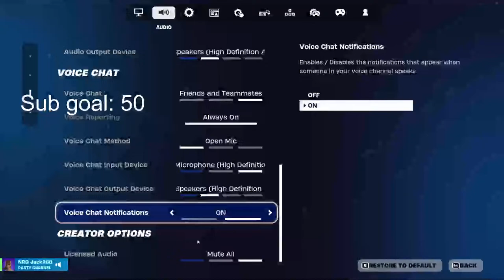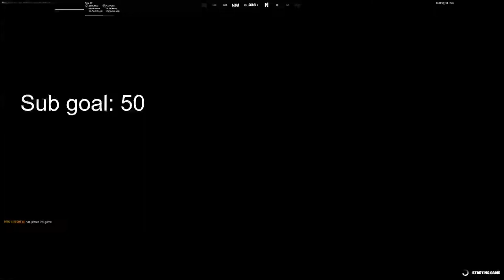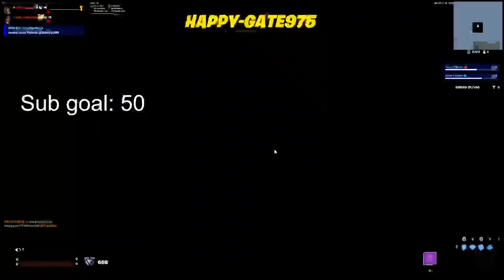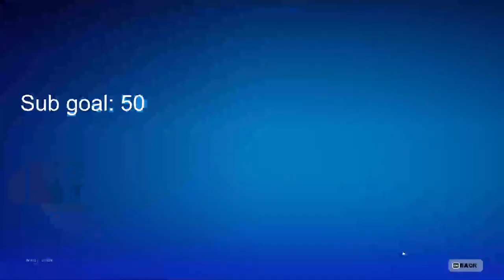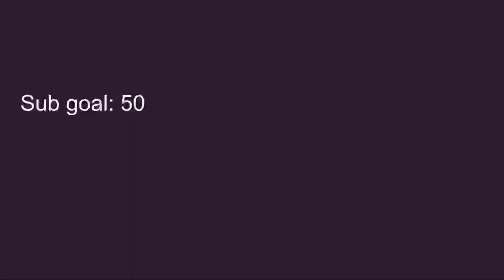Playing with my duo MintZ